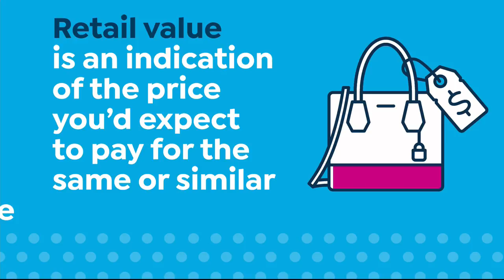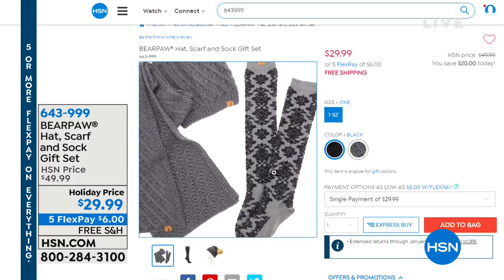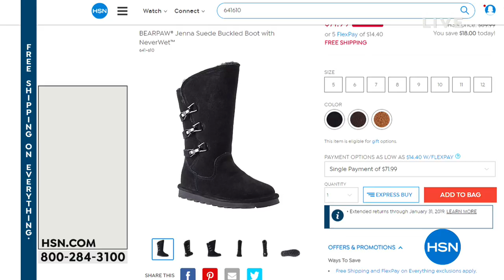HSN | BEARPAW Footwear 11.21.2018 - 06 PM